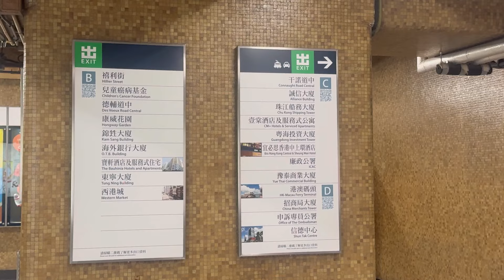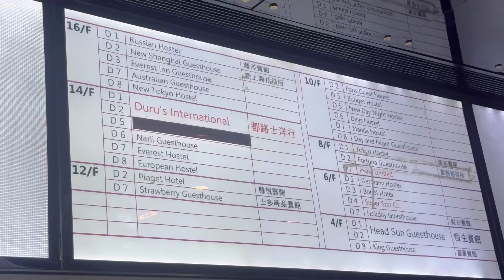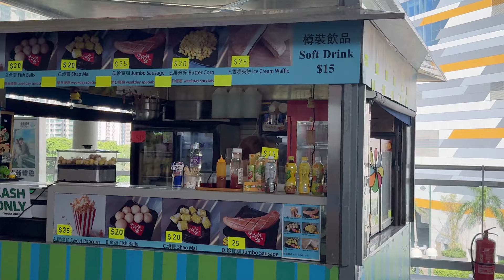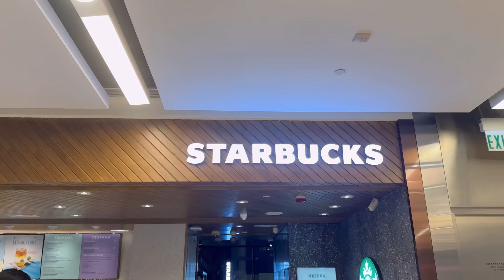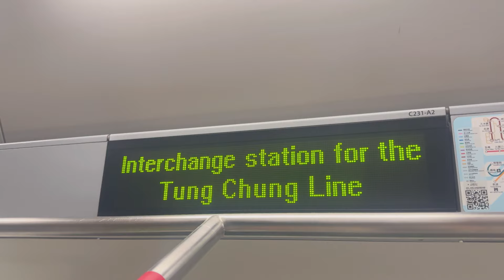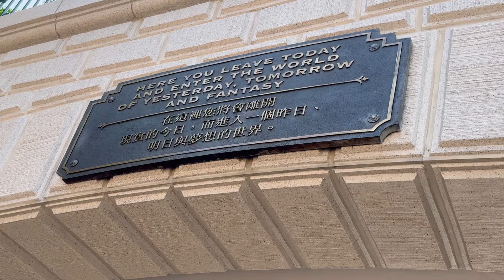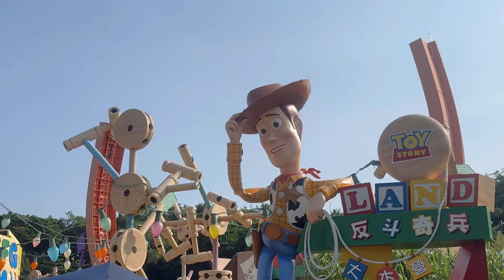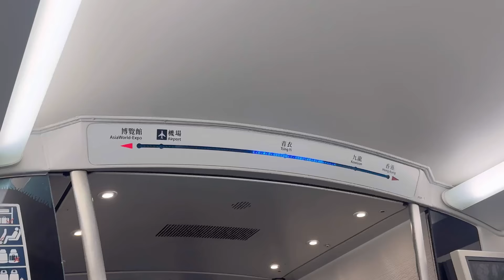HONG KONG: Tourist Spot, Expenses, Octopus Card, Budget Friendly, DIY 🇭🇰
Watch in HD. Maximize/minimize volume if needed.
See you on my next one... Thank y'all x Love lots 💕